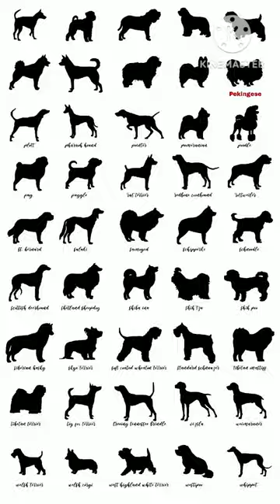HOW SO CUTE 😍❤️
How so cute breed ❤️😍•